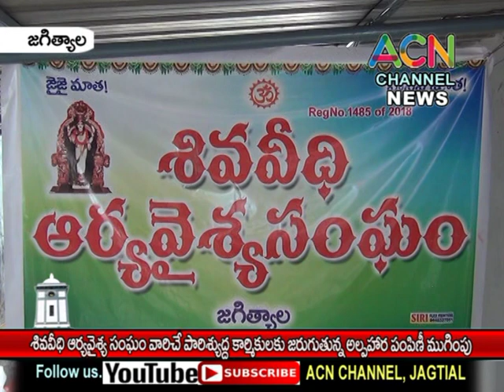జగిత్యాల శివవీధి ఆర్య వైశ్య సంఘం వారిచే పారిశ్యుద్ద సిబ్బందికి జరుగుతున్న అల్పాహార పంపిణీ ముగింపు